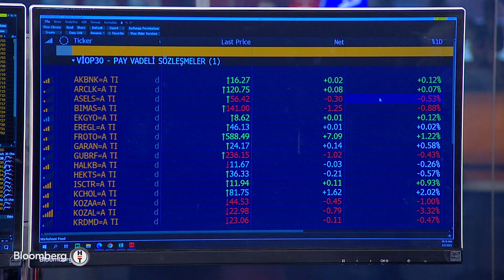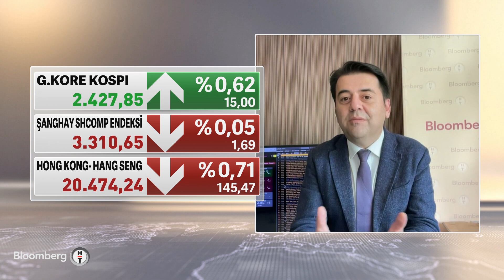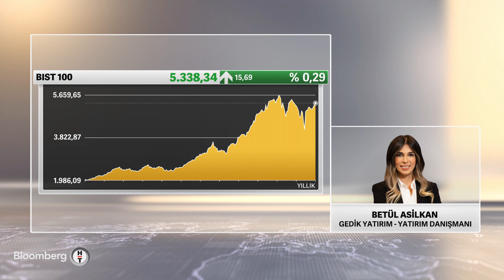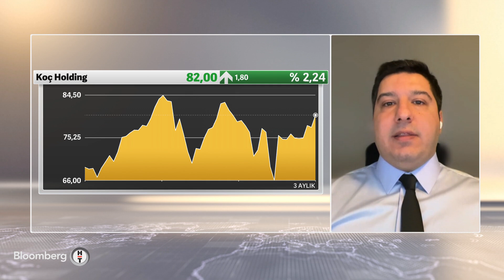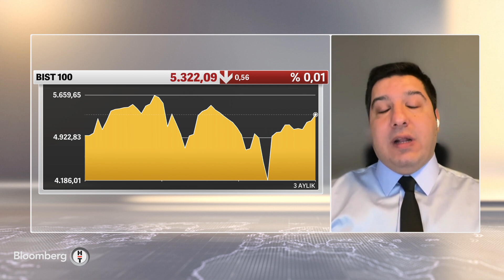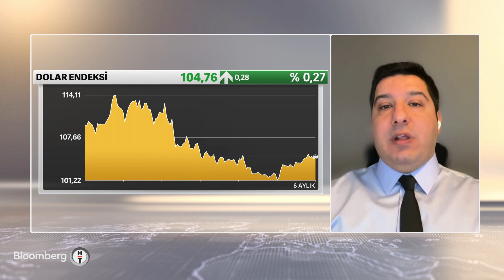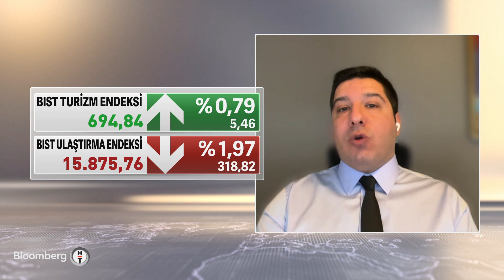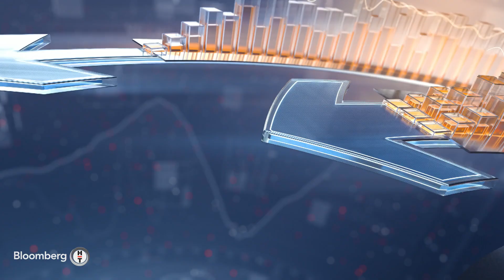Yatırım Kulübü - "Önlemler Borsada Sert Satışları Engelledi" | 2 Mart 2023